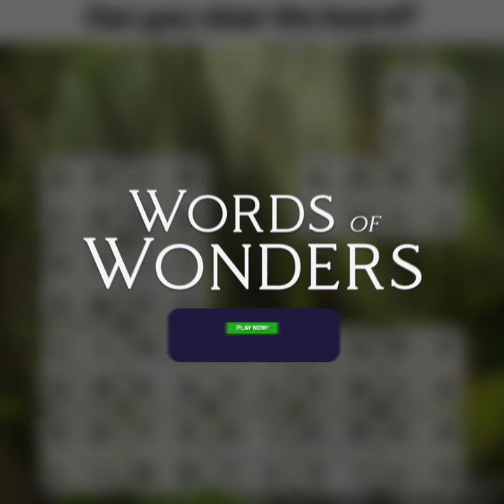EN_hexa_4letteropen_1080x1080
EN_hexa_4letteropen_1080x1080 - Ad Video